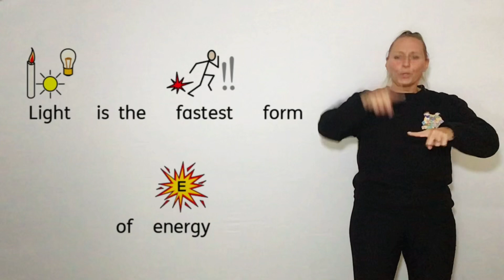Light and Sound Song Using Signalong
My videos are created for learning purposes only and uses Signalong. The songs i have chosen are signed to follow lyrics as closely as possible. It is adapted for the needs and abilities of not just children but also adults with speech, language and communication needs. Using Signalong and symbols throughout each of the songs and stories can help individuals who have cognitive impairments, autism, Down's Syndrome and multi sensory impairment obtain attention and become ready to learn. I hope sharing these will encourage communication in all its form.